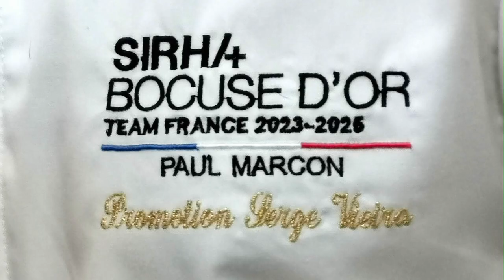Bocuse d'Or: Paul Marcon et Laurent Wauquiez présentent la Team France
Cette video vous a intéressé et vous a plu ?
Alors, inscrivez-vous gratuitement à notre chaîne YouTube @Rabelais TV. Par avance merci pour vos encouragements. (RTV Décembre 2023) et n'hésitez pas à réseauter, liker, forwarder ou encore à en parler autour de vous, mais aussi à nous proposer vos spots gourmands, restaurants comme producteurs et autres idées de reportage sur les thèmes de la gastronomie, de l'œnologie et du tourisme...
Le Bocuse d'Or qui désigne tous les deux ans le meilleur chef cuisinier du monde se déroulera lors du SIRHA à Lyon-Eurexpo en janvier 2025 avec 24 candidats.
Après sa sélection lors du Bocuse d'Or en Norvège (Mars 2024), Paul Marcon a été désigné comme le candidat français de cette compétition internationale.
Partenaire important de la Team France qui doit amener Paul vers la victoire, la région Auvergne Rhône-Alpes et son président Laurent Wauquiez ont tenu à présenter cette Team France.